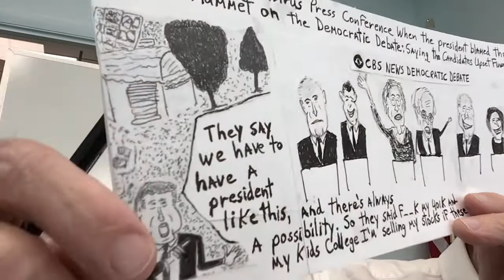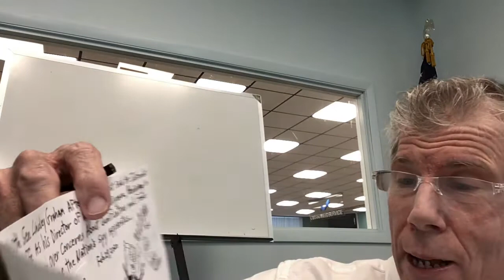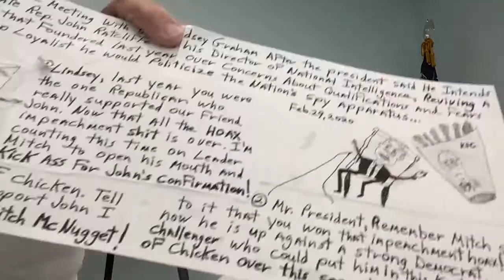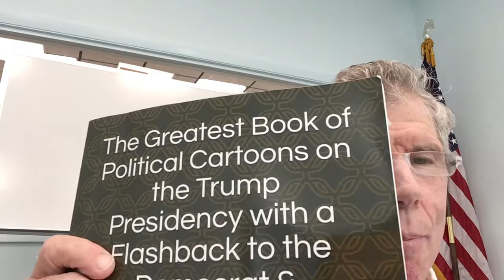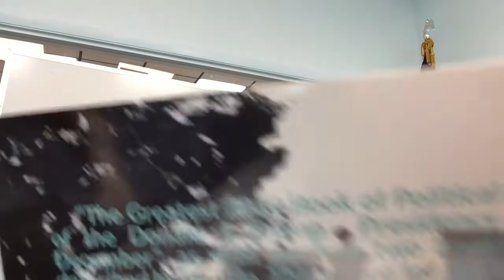Richard Friedman’s TrumpCartoon of March 4th 2020